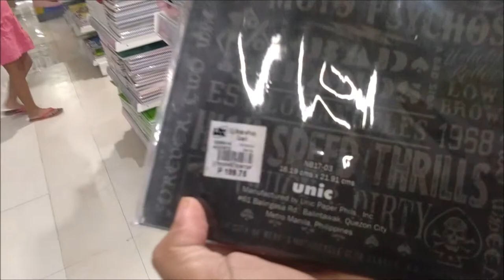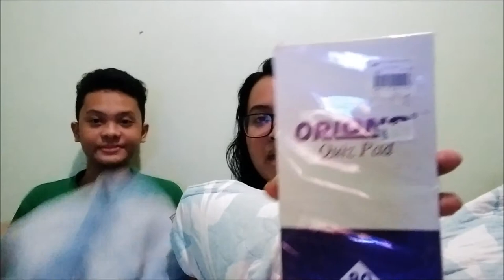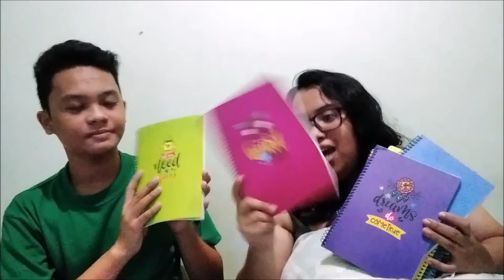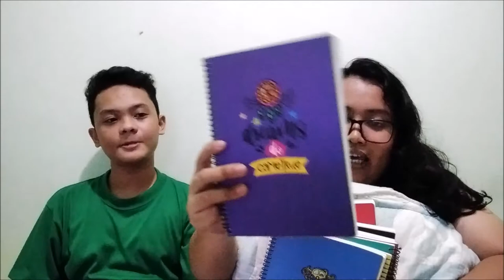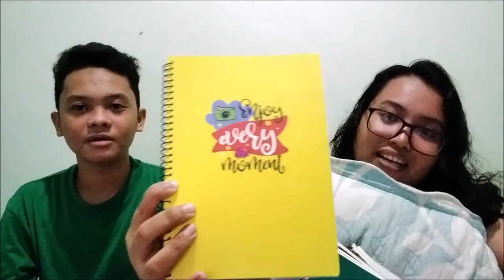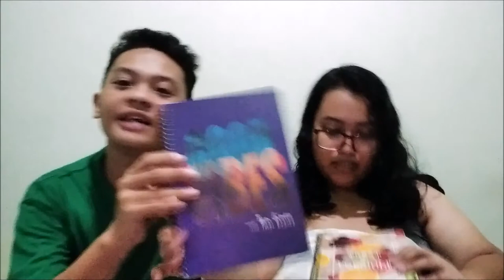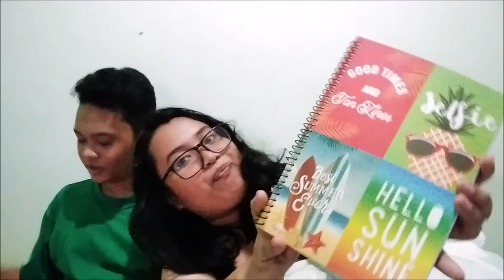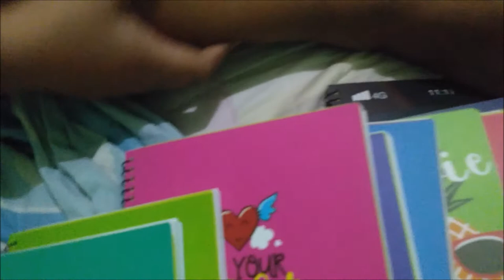SCHOOL SUPPLY SHOPPING & HAUL + MY FOOT CRAMP STRIKES │SarahTriesToVlog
Its June, and students are prepping for another school year. Are you excited ?? Watch us as we shop for my cousins school supply.

Study hard everyone. Masyadong magastos ang magpaaral..
Enjoy your life as a student..